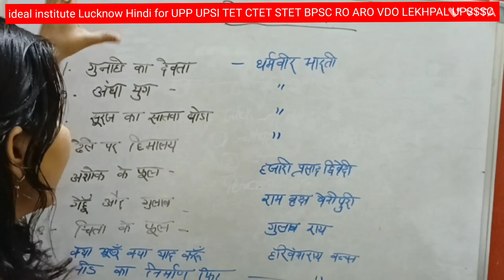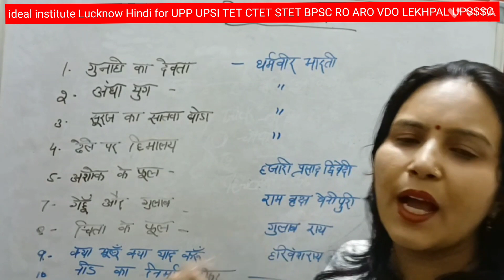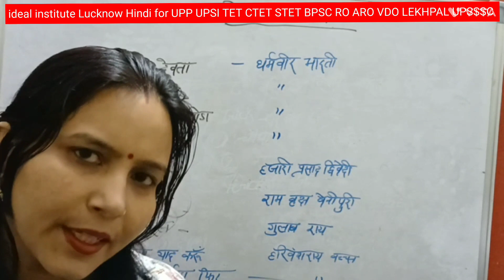हिन्दी के प्रमुख निबन्ध और उनके लेखक#UPP,UPSI,TET, CTET,STET,BPSC,RO,UPSSSC ideal institute Lucknow